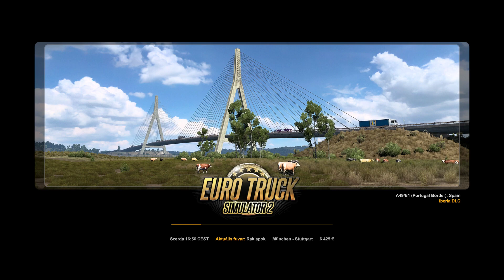ETS 2 | Németországi fuvar